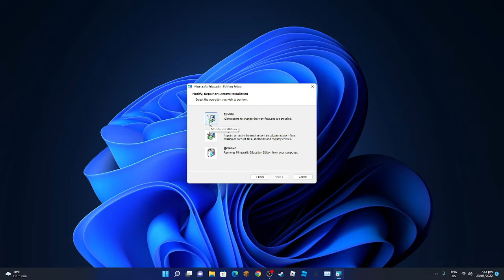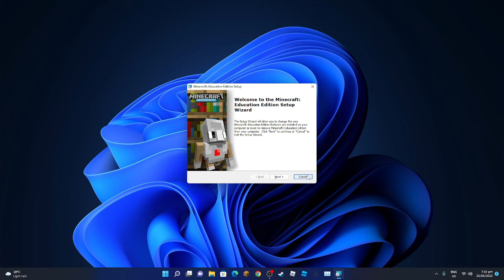What Happened To Minecraft?